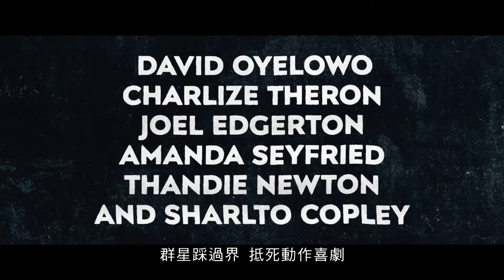【預告】《邊個出差咁黑仔？》GRINGO 4月19日 速遞「大麻」煩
為咗份工爭D命仔不保
黑到盡頭　人生仲有冇救？

賤精腦細易拎(查莉絲花朗 飾) 同陸七(祖艾格頓 飾) 為咗賣盤，老點下屬哈奴(大衛奧伊羅奧 飾) 齊齊出差去墨西哥，叫停公司同毒梟之間嘅交易。戇直嘅哈奴到埗後先發現事有蹺蹊，但不負責任嘅腦細已經走為上著，只留低爛攤子。於是，唔知真癡定假傻，哈奴把心一橫假扮俾人綁架，諗住乘機鑿返一筆，點知黑仔到一個點……綁架竟然弄假成真！為咗份工，連命仔都不保，哈奴仲有冇機會逆轉頹局，成為人生勝利組？

💰《馬丁路德金──夢想之路》大衛奧伊羅奧 David Oyelowo
💰  金像影后《原子殺姬》查莉絲花朗 Charlize Theron
💰《紅雀特工》祖艾格頓 Joel Edgerton
💰《賤熊2》雅曼達施菲 Amanda Seyfried
💰《職業特工隊2》丹迪紐頓 Thandie Newton
💰《黑魔后：沉睡魔咒》沙杜高柏 Sharlto Copley